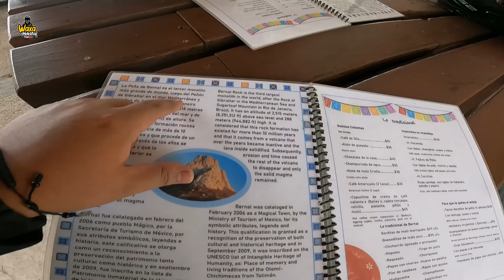⛰️Visitamos PEÑA DE BERNAL |😢 *regresamos SIN MOTO 32cielos waxamotovlog motovlog 32C/capitulo3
¡Bienvenidos a un nuevo episodio de aventuras sobre dos ruedas! 🚴‍♂️✨ En este video, nos embarcamos en un emocionante viaje en moto hacia la impresionante Peña de Bernal. Pero como toda buena aventura, no todo sale como lo planeamos. A mitad del camino, ¡una de nuestra moto sufre una descompostura! 😱

Acompáñanos mientras lidiamos con este contratiempo: desde la búsqueda de un taller cercano hasta los momentos de tensión y risas. Veremos cómo el espíritu aventurero nunca se rinde, incluso cuando las cosas no van según lo previsto. ¡No te pierdas los paisajes increíbles y las anécdotas divertidas que se generan en el camino! 🌄🔧